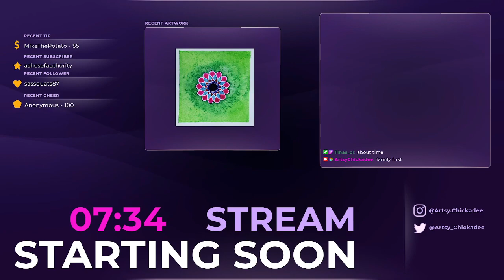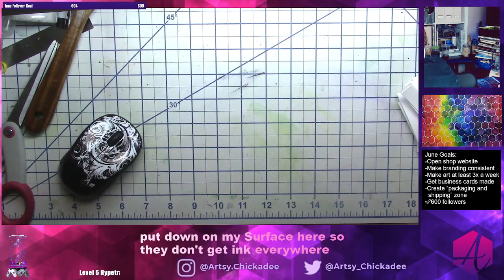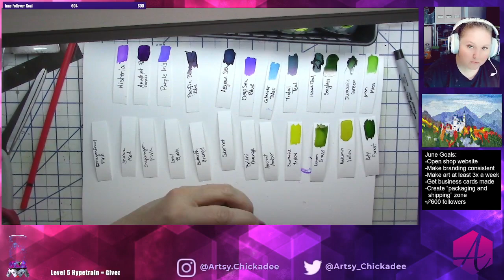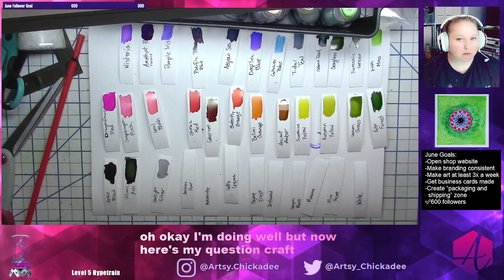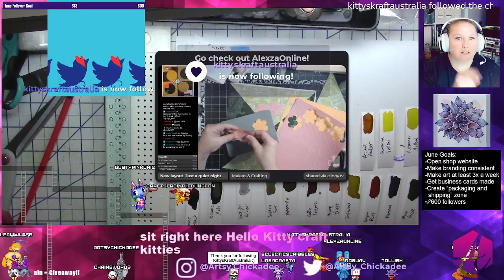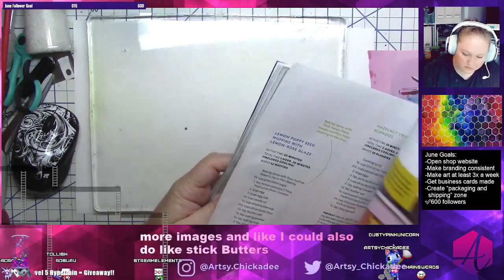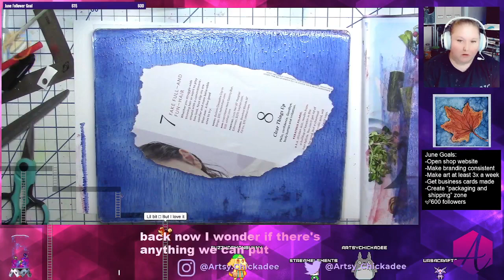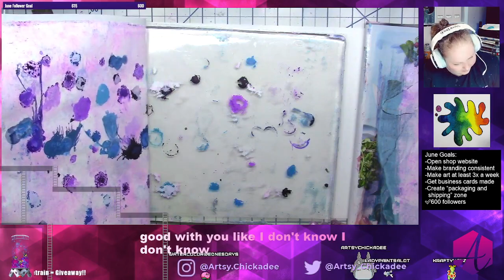#13 Let's make something pretty!